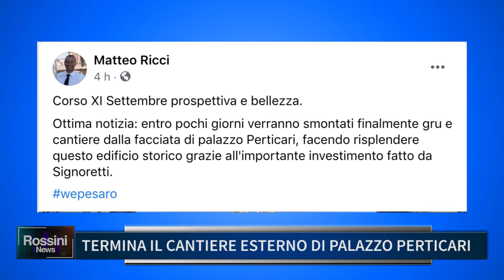TERMINA IL CANTIERE ESTERNO DI PALAZZO PERTICARI